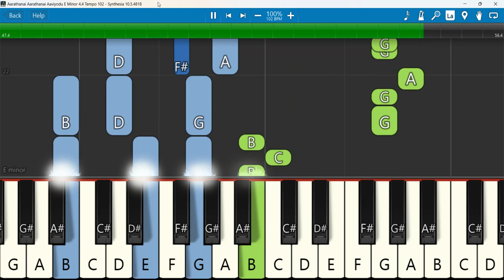Aarathanai Aarathanai Aaviyodu E Minor 4/4 Tempo 102 SN | ஆராதனை ஆவியோடு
Aaraathanai Aarathanai Aaviyodu | ஆராதனை ஆவியொடு
Keyboard Notes